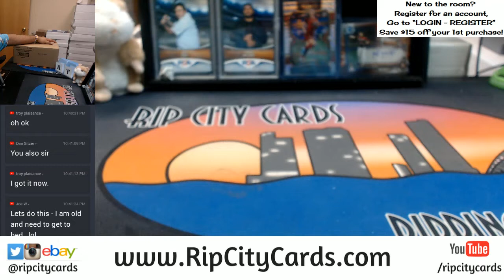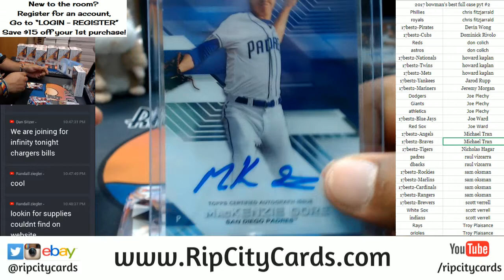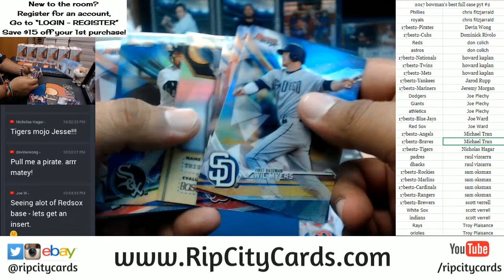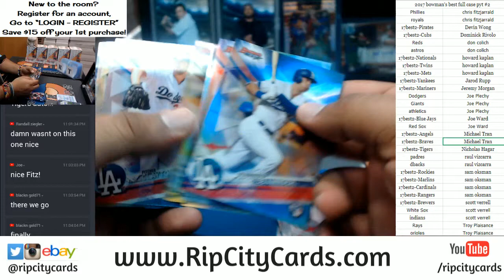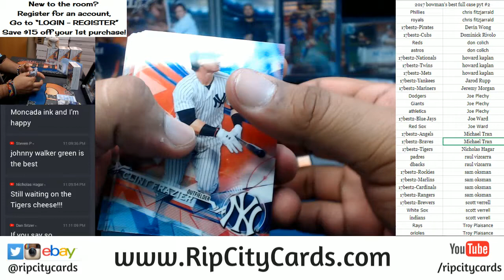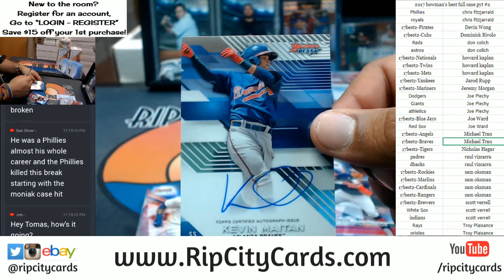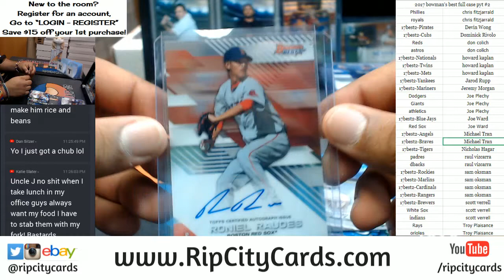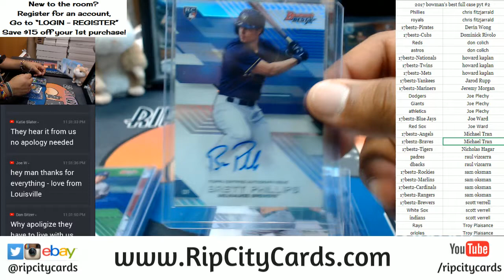2017 Bowman's Best Baseball Full Case PYT #2 RCC 12272017